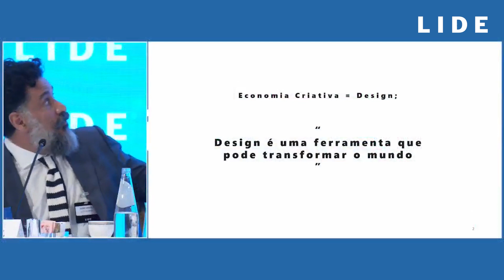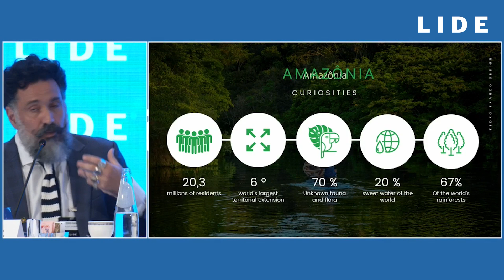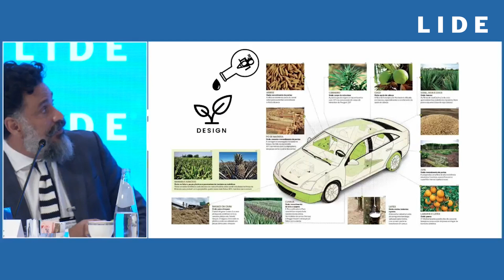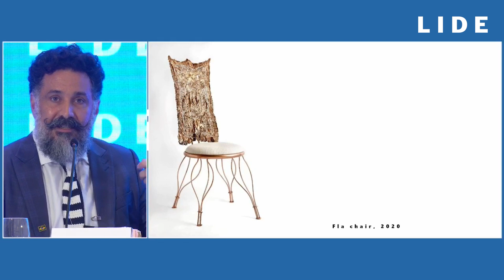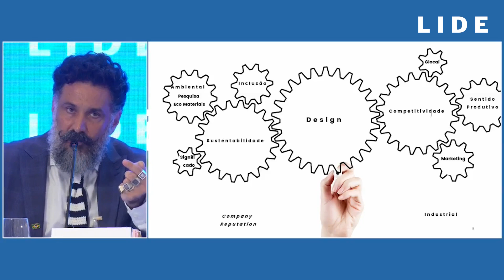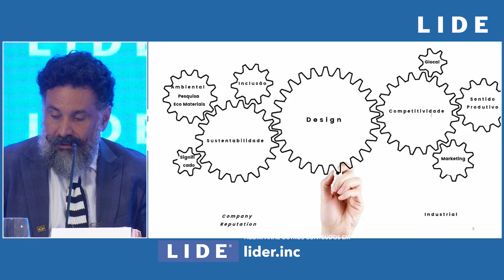CONFERENCE MILAN | Pedro Franco: "Aqui, estão os principais steakholders do Brasil e da Itália"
O LIDE Brazil Conference Milão, que acontece entre os dias 7 e 8 de setembro, no Hotel Principe di Savoia, reúne mais de 120 empresários, investidores e autoridades do Brasil e da Itália para debater perspectivas econômicas, desenvolvimento social, empreendedorismo e negócios, e incentivo ao turismo entre os dois países.